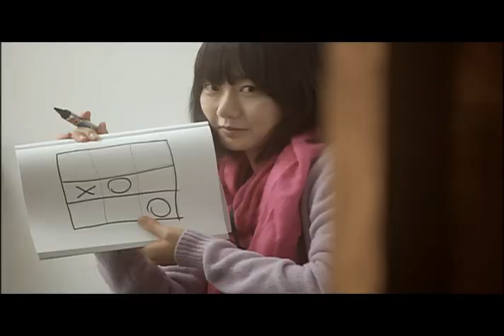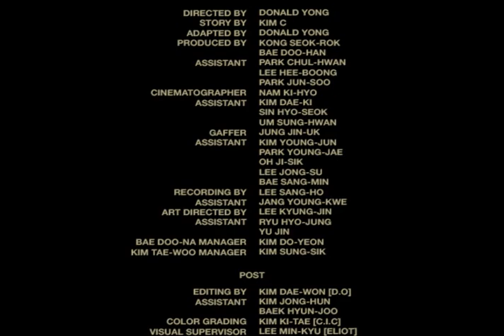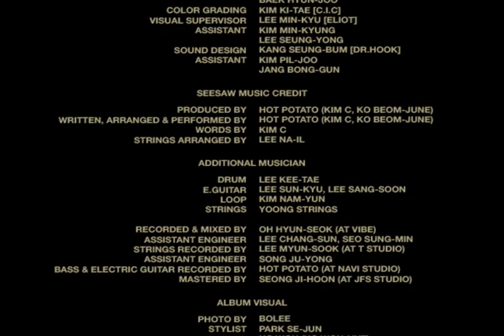뜨거운감자(Hot Potato) - 시소(SEESAW) M/V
뜨거운 감자(Hot Potato) - 시소(SEESAW)  M/V

@뜨거운 감자 I.S.T(Imaginary Sound Track) "시소(SEESAW)" 2010.3